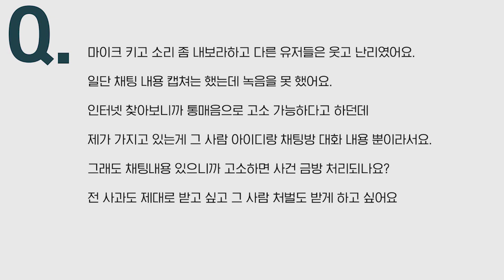[민경철,김효빈의 사건토크] 게임할때 달았던 댓글... 고소 가능한가요?/변호사/변호상담/재판/고소/검사출신변호사/민경철변호사/김효빈변호사/민경철/김효빈/법무법인동광/24시상담센터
낯설기만 했던 법률을 보다 가깝게!
어렵기만 했던 법률을 보다 쉽게!

변호사가 들려주는 일상 속 진짜 법률 이야기.
필터링 없이 상담해드립니다.

라이브로 더 심도 깊은 상담을 하고싶다면?
매주 목요일 오후 8시 유튜브 [매일경제TV] 에서 실시간으로 변호사와 소통하세요!

제작: 김민지, 제나은
출연: 민경철 변호사, 김효빈 변호사, 박효민
편집 : 법무법인 동광 마케팅팀